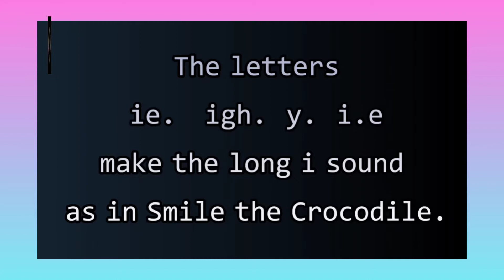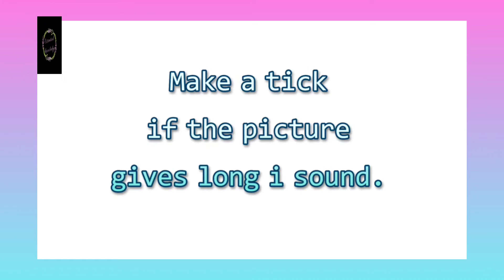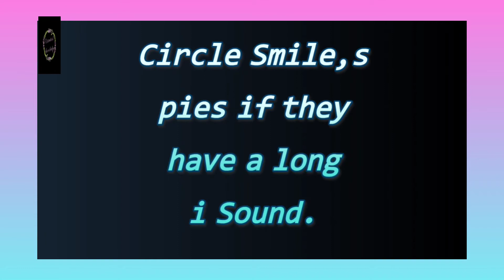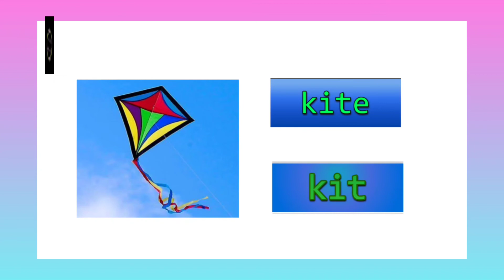LONG VOWEL i SOUND